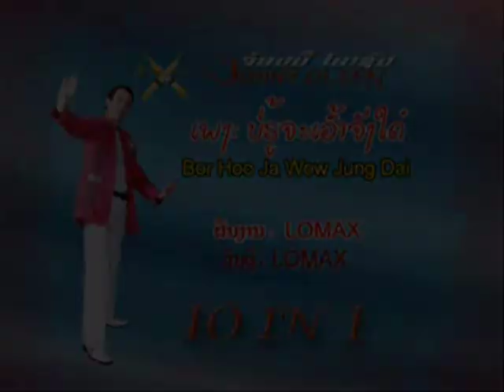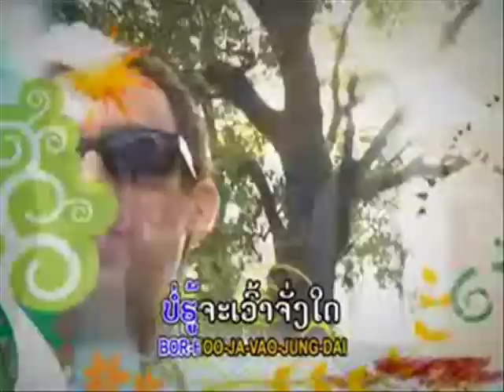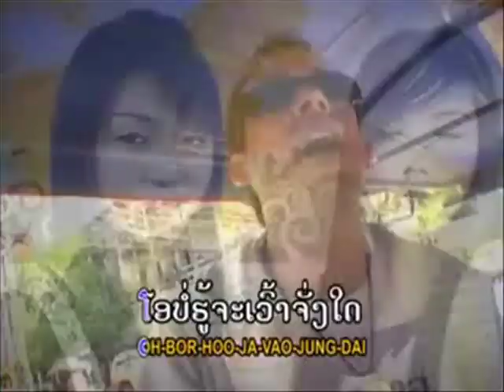Jonny Olsen Lao Rap Song Bor Hoo Ja Wow Jung Dai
Lao Rap Hip Hop "Bor Hoo Ja Wow Jung Dai." (Don't Know What Way to Speak) The idea for this song came from Jonny's personal experience in Laos. Jonny is rapping about that in Laos there are many different dialects from many different ethnic groups. Jonny goes traveling to many places and hears all of them. He becomes confused and doesn't know which way to speak. When he speaks it comes out all mixed up! The girls keep asking him in some of the different dialects and he answers- "I don't know which dialect to speak in!" In this world we can learn about other people's culture. We can have fun together. We can try to understand each other and love each other.